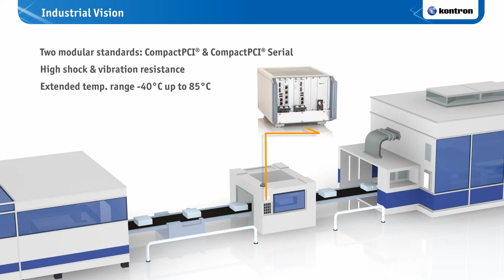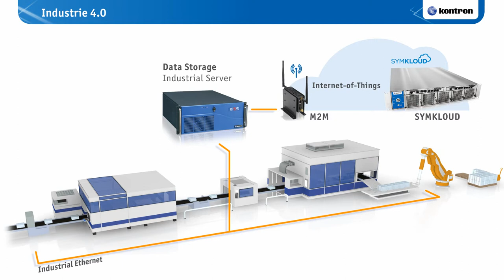Kontron Automation Image Video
High Resolution version